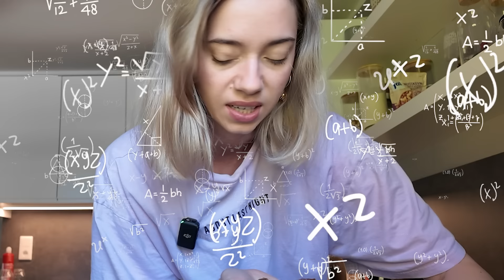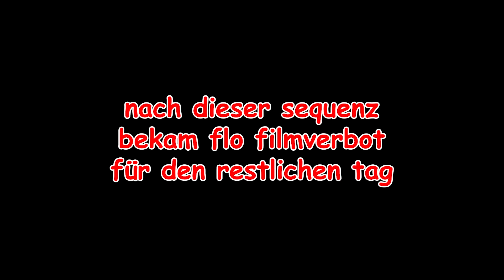Ich teste virale TIKTOK REZEPTE und lieb's (wirklich alle 11/10!!)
152.551